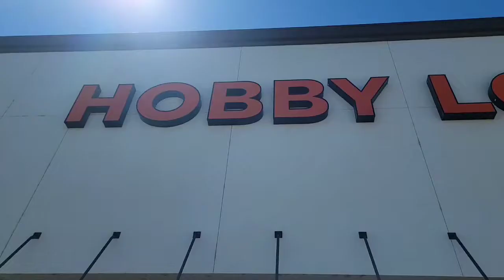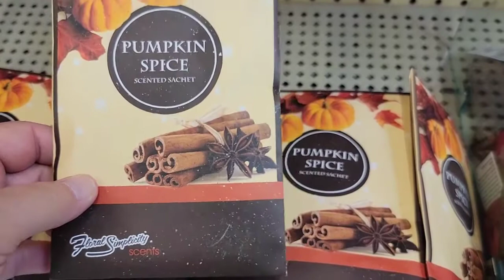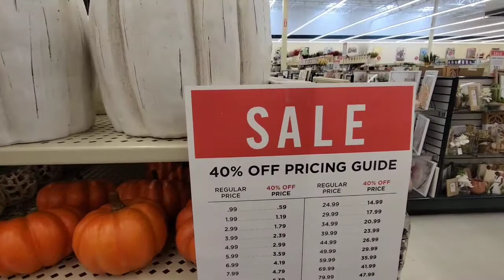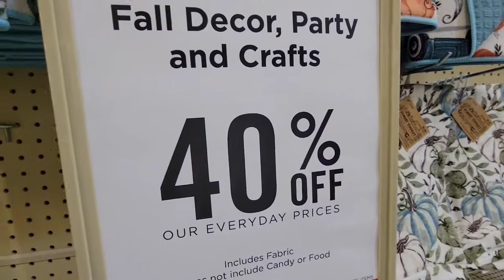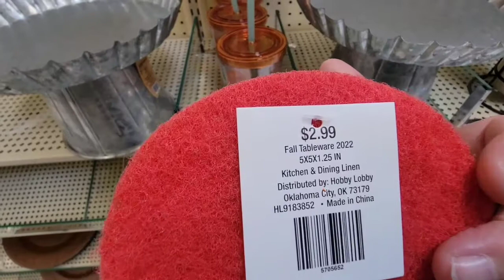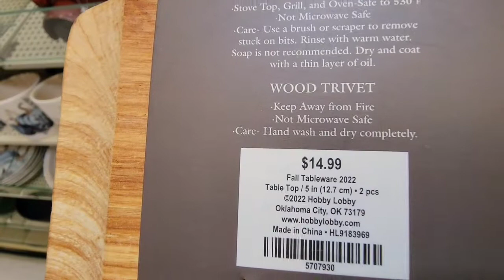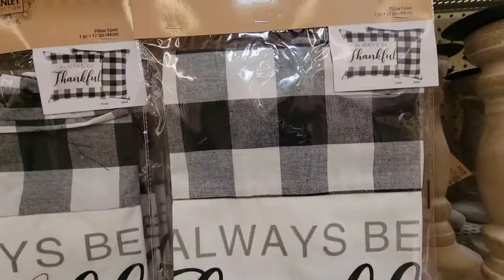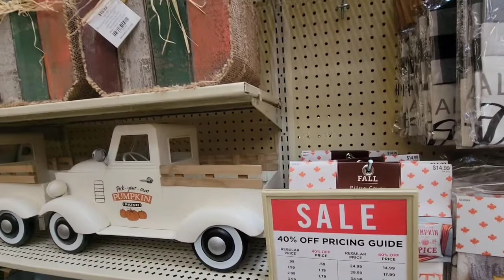Fall Decor HOBBY LOBBY Shop with Me~It's Fall Ya'll 2022🍂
I recently went to my local HOBBY LOBBY to take a look around to see what fall decor is new this year. They have a lot of really nice items to see. My phone stopped filming due to not enough space but, I did a chance to share with you some really nice things. C'mon let's go shopping!